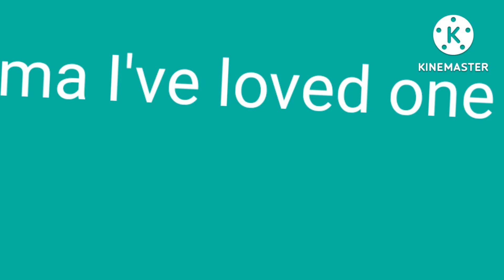17 July 2022